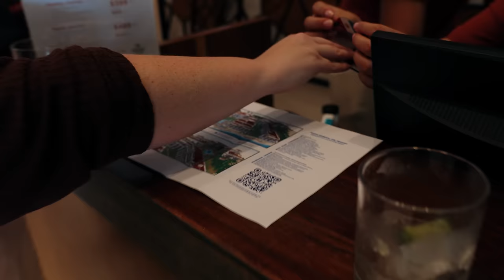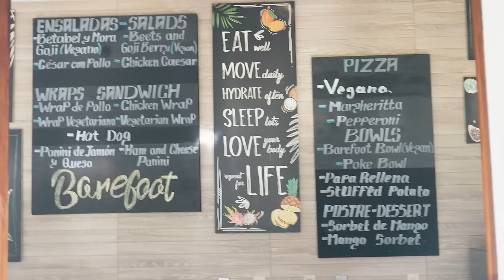Our FIRST TIME At An All Inclusive Wasn’t What We Expected | Playa Del Carmen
Playa Del Carmen is the mecca for Mexico all inclusive resorts. Anyone interested in trying out a 5 star all inclusive resort should look at visiting playa del carmen Mexico first. The closes we've come to an All inclusive is our cruise ship vacations. In this video we are trying out our first ever all inclusive resort with the Hilton Playa del carmen all inclusive resort in Mexico. The Hilton Playa del Camen is a clean and relaxing environment and we are soo excited to bring you along and show you the ropes. Cruise ships have been great but we are excited to try something new!

Travel Spree Amazon Store: